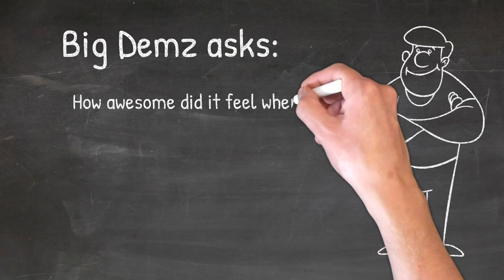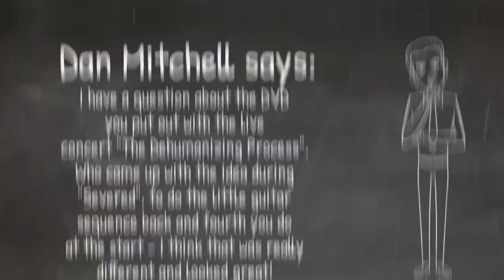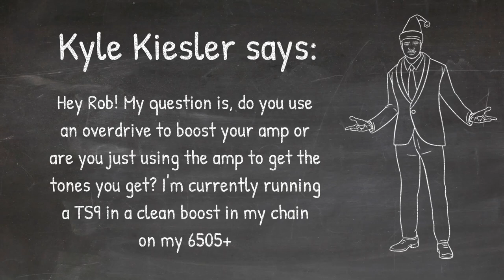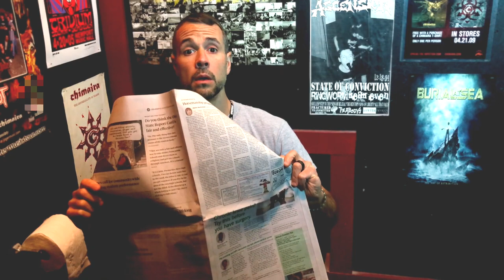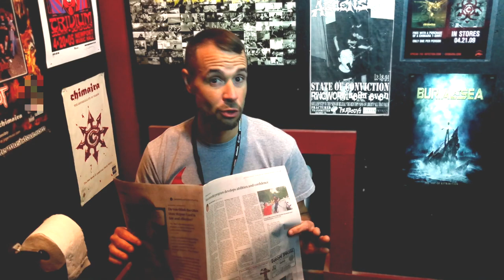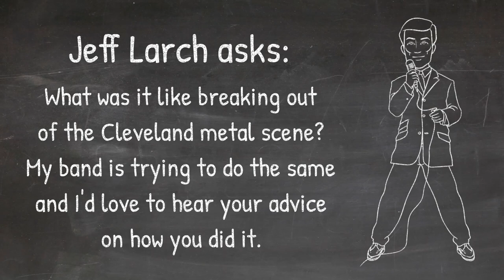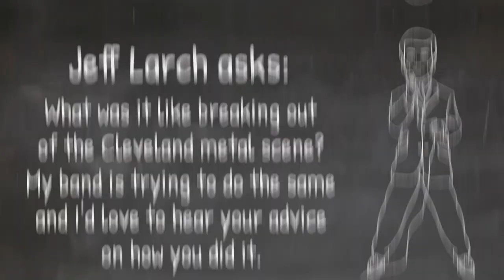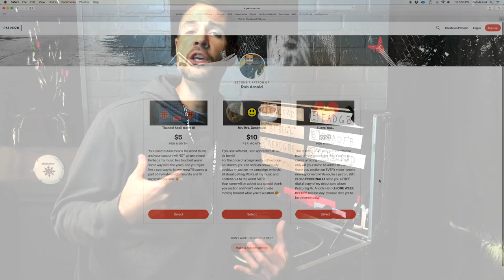Everything You Love | Ep.06 | My Favorite Tour Ever? Breaking Out Of Cleveland! & More!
More questions answered! My thoughts on our Chimaira Christmas 15 reunion! What was my favorite tour? Do I use a boost for my tone? Plus so much more!  ⬇️ SEE MORE BELOW ⬇️

THANK YOU 👊 Joel Brandon
THANK YOU 👊 Mike Franco
THANK YOU 👊 Alex Legend
THANK YOU 👊 Vasilii
THANK YOU 👊 Paul Thomas Presley
THANK YOU 👊 Terrence and Bob of Mechanization
THANK YOU 👊 Olivier Rouleau
THANK YOU 👊 Chrys Armijo
THANK YOU 👊 JR Tasker
THANK YOU 👊 Kevin Smith
THANK YOU 👊 Dougy Reid
THANK YOU 👊 Anthony Maroni
THANK YOU 👊 Kristian Yates
THANK YOU 👊 Josh Maurer
THANK YOU 👊 Brett Mercer
THANK YOU 👊 Todd Irish
THANK YOU 👊 Todd Jay
THANK YOU 👊 Michael mckee
THANK YOU 👊 Ingo Deißenroth
THANK YOU 👊 Brady Clark
THANK YOU 👊 Simon Bondar
THANK YOU 👊 Randy Tapia
THANK YOU 👊 Luke Knutson
THANK YOU 👊 Tim Day
THANK YOU 👊 Skag Green
THANK YOU 👊 Mohamad Hafiz
THANK YOU 👊 Kevin Henderson
THANK YOU 👊 Jan Schneemann
THANK YOU 👊 Aaron Prentice